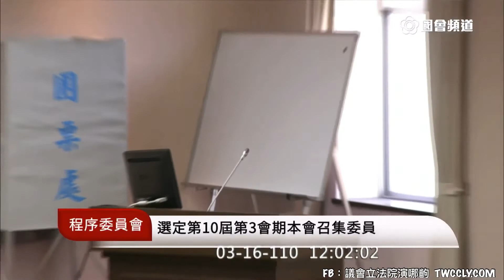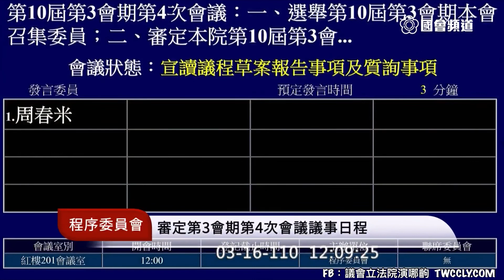程序委員會 召委推舉 議事日程草案待院會處理 20210316 立法院演哪齣